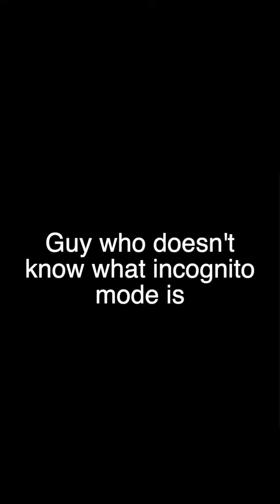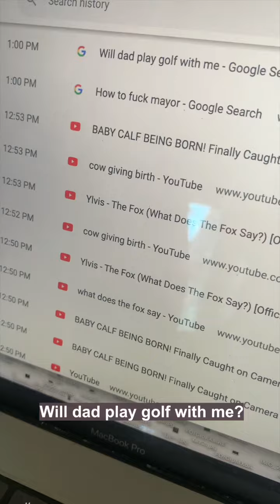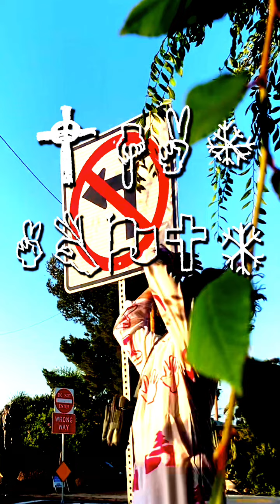Guy Who Doesn't Know What Incognito Mode Is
From the visual comedy album BABY BOY INTRUSIVE